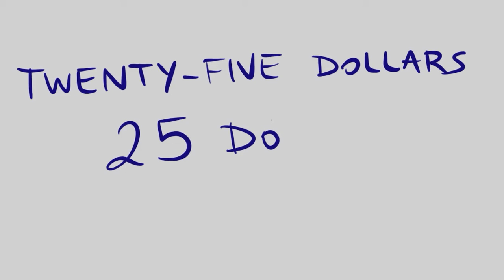Cómo se escribe 25 DÓLARES en INGLÉS